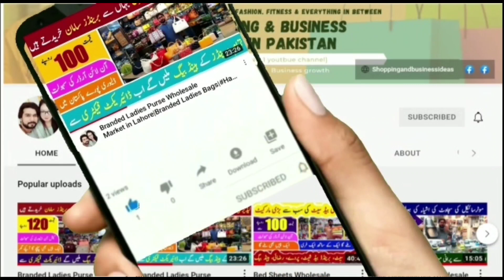Agha Noor New Collection 2023 | Agha Noor Fancy Latest Design | Party Wear Suit Wholesale Market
Agha Noor New Collection 2023 | Agha Noor Fancy Latest Design | Party Wear Suit Wholesale Market@shoppingandbusinessideas

wholesale stitched suits
wholesale stitched suits online
wholesale stitched dresses
stitched suits wholesale karachi
stitched suits wholesale lahore
stitched suits wholesale faisalabad
stitched suits wholesale rawalpindi
kurti
kurti design
kurti wholesale
frock style 2 piece
frock design
frock
frock design 2023
maxi design
maxi
maxi ke design
stitched collection
stitched collection at low price
alishba fashion